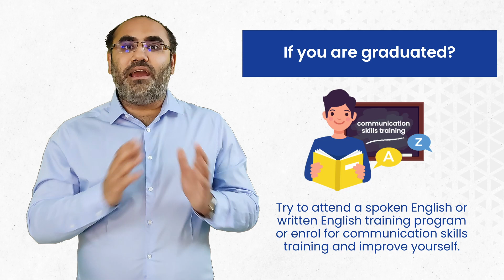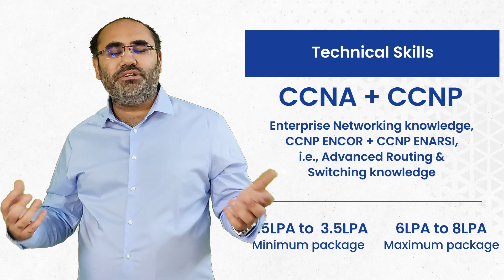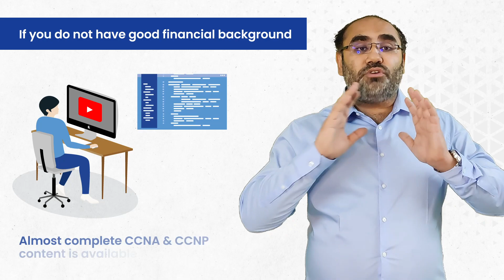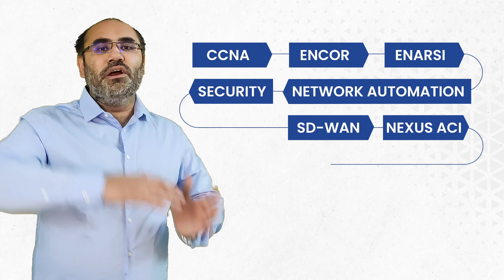How to become Network Engineer? How can I Start My Career As a Network Engineer? - Deepanshu Budhija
How to become Network Engineer? How can I Start My Career As a Network Engineer? - Deepanshu Budhija | When you think of pursuing a Network Engineering career, what all questions do you have in your mind?

❓I am a fresher; how should I start my career as a Network Engineer?
❓How much salary will I be getting as a Fresher?
❓Is this a stable, financially viable career option?

Well, no worries! We have answered all your doubts in this video.

Here, you can listen to Mr Deepanshu (CEO & Co-Founder at PyNet Labs) explaining how freshers can start their journey as Network Engineers. After listening to this video, you will definitely get all the answers, and you will be able to kickstart your networking journey with a blast.
👉🏻👉🏻 00:00 - Glimpse
👉🏻👉🏻 00:38 - As a fresher, how to become a Network Engineer?
👉🏻👉🏻 01:06 - Importance of Communication Skills for Network Engineers?
👉🏻👉🏻 01:28 - Which course to start with, to become a Network Engineer?
👉🏻👉🏻 02:00 - Starting salary package for a fresher
👉🏻👉🏻 02:50 - Best combo course for a fresher
👉🏻👉🏻 03:15 - How you can have basic networking skills for free?
👉🏻👉🏻 03:53 - How is a network engineering career in the long term?
👉🏻👉🏻 05:00 - What do you have to do exactly to grow in your career as a network engineer?
👉🏻👉🏻 06:00 - How can you secure a good career in the networking industry?

We hope you got all the answers that you have been looking for.

So, what is stopping you now? Go get yourself ready for your dream job.

PyNet Labs एक नया networking course शुरू किया है CCNA 200-301 जिसे अभी हाल ही में दुनिया की सबसे बड़ी नेटवार्किगं कंपनी CISCO systems ने लांच किया है.

After launching a Free CCNA Full Course in English playlist, now it's time for starting with CCNA in Hindi for all our learners who are better comfortable with the Hindi language.

If you wish to learn CCNA full course in Hindi, follow the playlist or our YouTube channel. Our playlist consists of CCNA complete course in Hindi, PDF, Interview Question Answers and much more.

 🆘 Helpline Connect:-